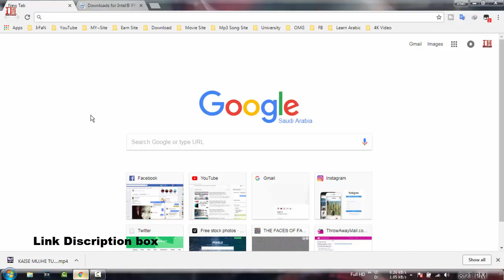How to make download bluetooth | Bluetooth for any windows | Irfan Hossen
Irfan Hossen